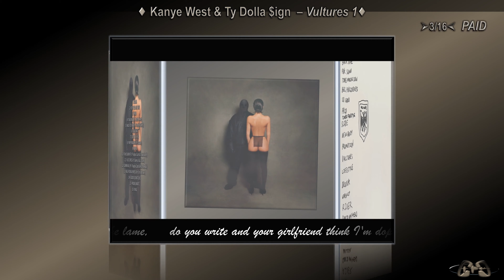Kanye West & Ty Dolla $ign | Vultures 1 | Album | Schnelldurchlauf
Alle 16 Songs vom Album im Schnelldurchlauf